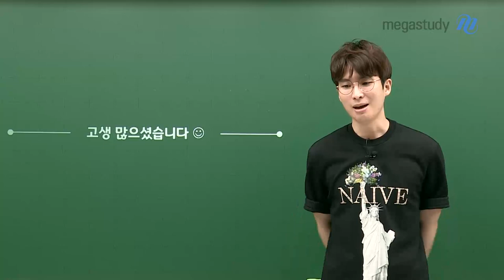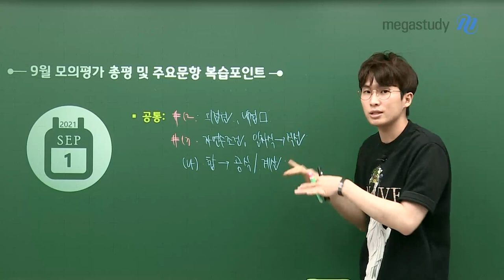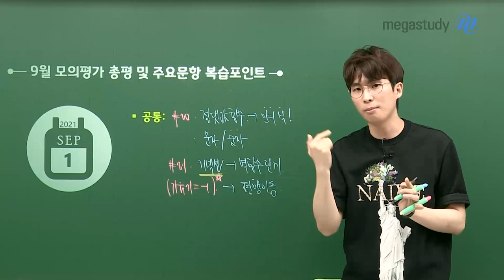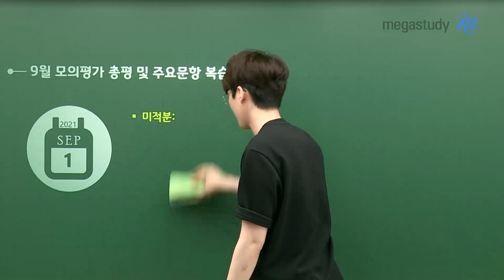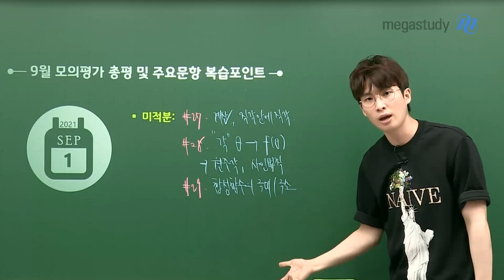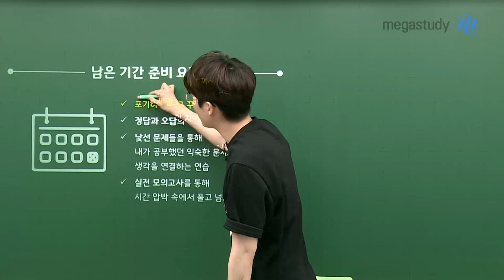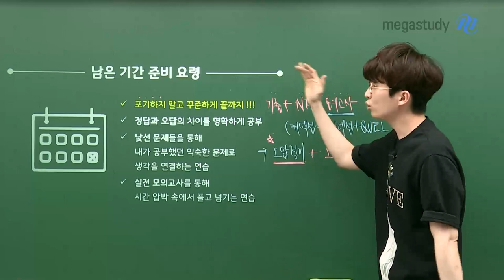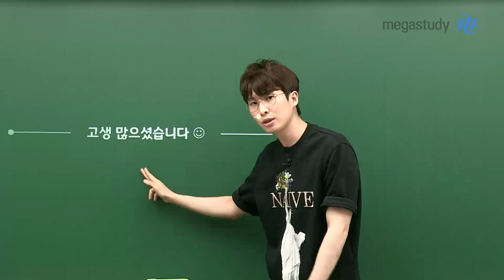[메가스터디] 수학 김기현쌤 - [9월모평총평] 하자, 하면 된다!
정말 고생 많으셨어요!
시험이 쉽진 않았어서 원하는 성적을 받지 못한 친구들도 있을 것 같아요~

모두가 원하는 성적을 받을 수 있도록
수능까지 끝까지 공부하셔야 합니다!!

■ 공통과목
우리 친구들, 공통과목은 풀기 힘들었을 수 있을 것 같아요 ㅠㅠ
12번까지는 막힘없이 풀 수 있는 실력이 되셔야 해요!
21번은 기존에 연습을 많이 했던 문제였을 텐데요! 평행이동까지 생각하셔야 합니다.
22번은 마냥 생소했던 문항은 아니었을 겁니다. 공부할 때 그 '한 단계'를 넘기위한 노력을 해주세요!

■ 확률과 통계
28번은 케이스 분류, 29번은 확률분포, 30번은 중복조합 이중 부정 문제였습니다.
기출 문제들과 구조가 동일하죠?
이미 공부했던 문제들 다시 보며 공부하셔야 해요!

■ 미적분
27번은 당연히 끝까지 계산 연습 해줘야 해요.
27번이 막혔으면 28번도 막혔겠죠..?
중학 도형 보는 연습 열심히 합시다.
미적분, 충분히 할만한 난이도였습니다.

■ 기하
3점짜리는 무난무난했습니다.
29번은 많이 봤던 아이디어입니다. 이면각 크기는 두 가지 방법 생각 해줘야죠!
30번은 전형적인 문제였습니다. 그림 정확하게 그리시구요!

중간에 힘들다고 잠깐 걷는 순간, 다시 뛰기는 정말 힘들어요.
시작점은 모두 달랐겠지만 결승선까지 도착하는건 나 하기 나름!

남은 기간동안 화이팅!

- 수학 김기현 선생님에 대해 더 자세히 알고 싶다면?